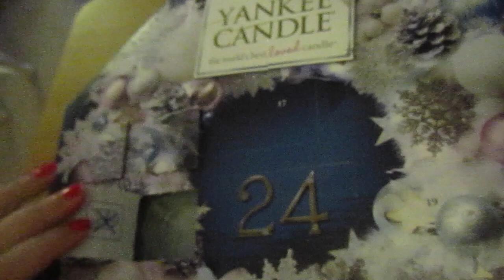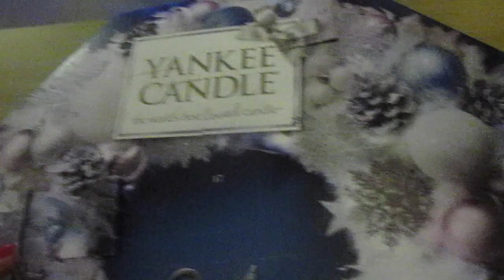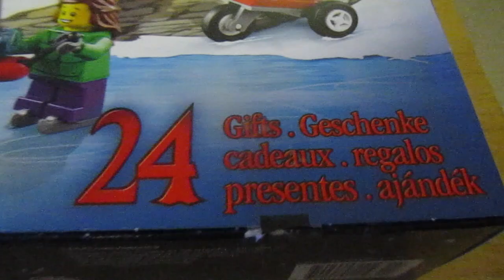Vlogmas Day 23 - DIY Chocolate - Beachlife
I hope this finds you all well, this is the 23rd December 2014; another day in Beachlife paradise. If you like this vlog please give it a thumbs up or a share on your social media. This Vlog channel is a new adventure for us and we love the fact that our youtube friends are coming along for the ride with us :).

This has been recorded on a Canon Powershot, Samsung galaxy 5, A Go pro and a IPhone 5; Also I edit on iMovie.

John & Katy

xxx